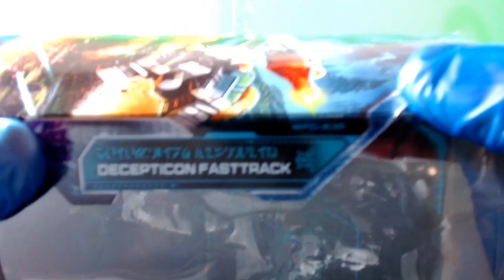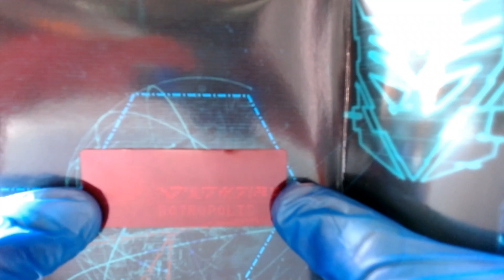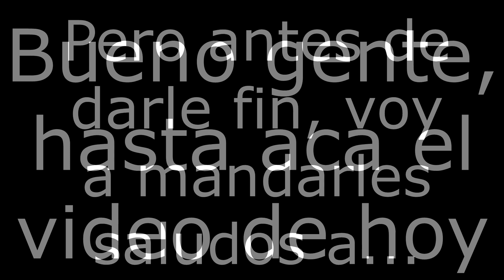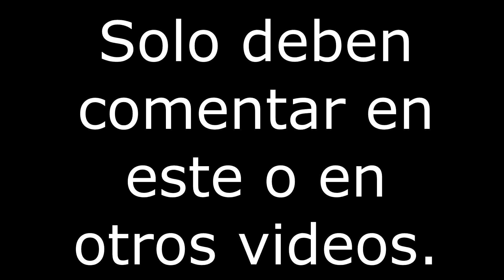FASTTRACK REVIEW TFWFC - EARTHRISE EN ESPAÑOL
Como les esta yendo en su día damas y caballeros. Así es, nuevamente ando en mis andadas y veo que algunos ya se dieron cuenta que estoy subiendo videos mas seguido, algo que no hacia desde hace tiempo y creo yo ya se los debía para darle un poco de actividad al canal. Por lo que en esta ocasión, les traigo otra video review, en este caso, de una figura bastante ignorada, pero solo será cuestión de tiempo para que la gente la tome en cuenta para sus colecciones XD.

Discord: El consultorio de Pharma